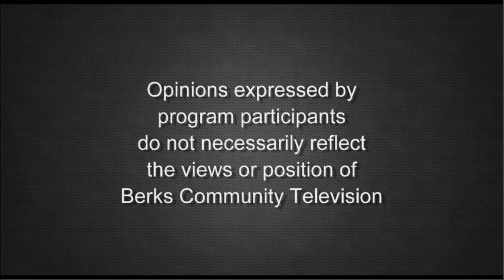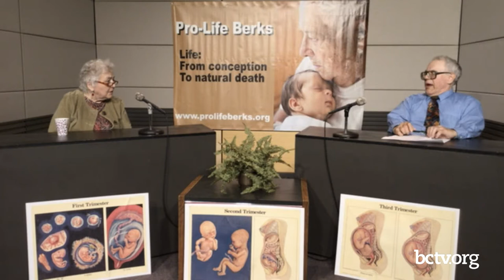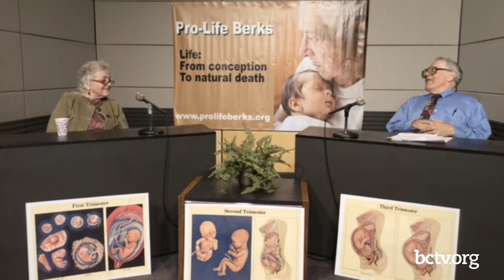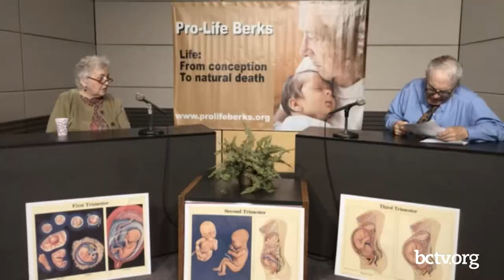The Wonders of Fetal Development 5-17-21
Host Kathy Kuhns is joined by Dr. Peter Floriani to discuss the humanity of an unborn child that people often fail to consider on Pro Life Berks.